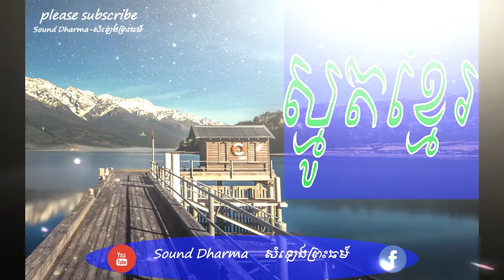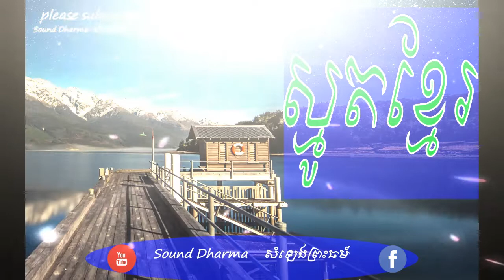KHMER BUDDHISM MEDIA-Smot-IM-CHANTHOL-10-ស្មូតខ្មែរ ២០១៨-Smot khmer all